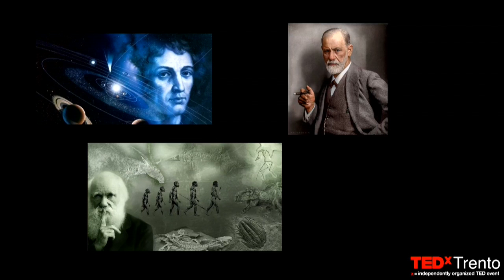Iperstoria (la scomparsa del tempo lineare) | Barbara Carfagna | TEDxTrento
Come i geroglifici hanno segnato la fine della Preistoria e l’inizio della Storia, la produzione massiccia di dati ha segnato la fine della Storia e l’inizio dell’Iperstoria. Viene meno la linearità del racconto Passato – Presente – Futuro e cambia il modo in cui viene percepito il Tempo. Il Tempo in internet semplicemente non c’è. Si vive un eterno presente. Se scomparirà il passato perché non digitalizzato (le prossime generazioni tratteranno le biblioteche come monumenti, senza sfogliare i libri per fruirne significanti e significati, tra pochi lustri scomparirà la Storia stessa. Avremo infinitamente più dati su Madonna cantante che sulla Madonna Vergine Maria. Si saprà tutto di Chiara Ferragni e nulla di Cleopatra. In altre parole, non ci sarà futuro perché non c’è un passato da cui estrarre conoscenze utili per costruirlo e si vivrà in un eterno presente. Per fortuna in molte Università si sta cercando di provvedere, e il primo esperimento è partito proprio da Venezia.  This talk was given at a TEDx event using the TED conference format but independently organized by a local community.